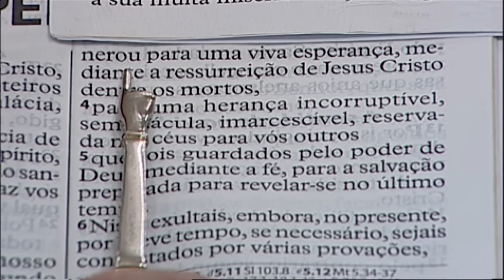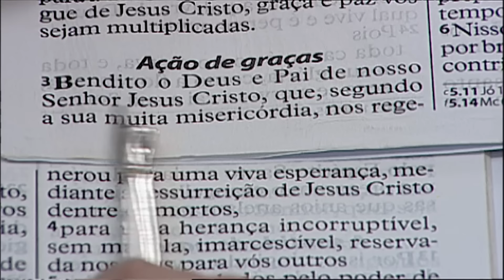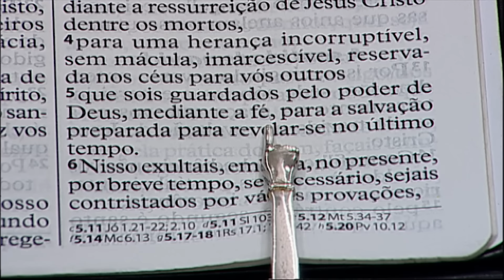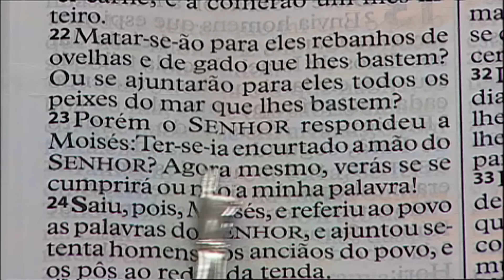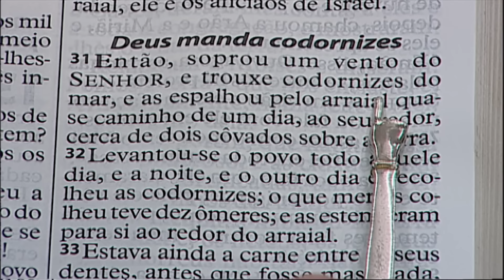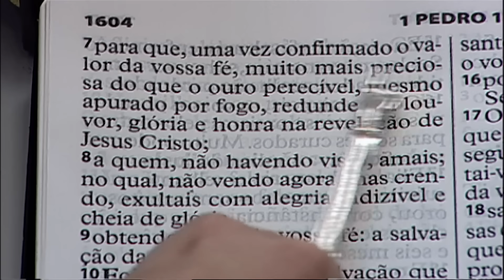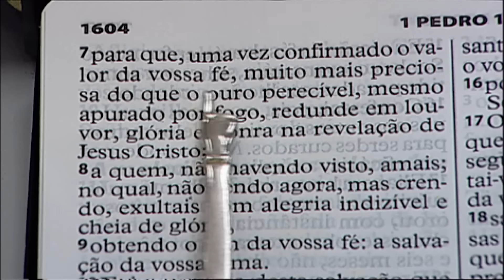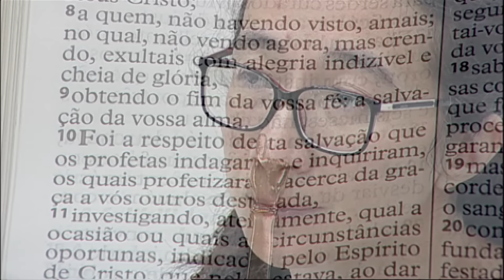Momento de Palavra com Apóstolo Valdemiro Santiago! 05/05/24